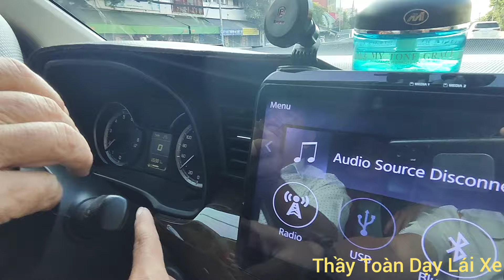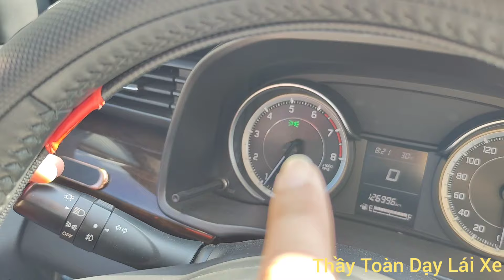Kèm lái đôi cho 2 cha con cùng luyện lái nâng cao kỹ năng lái xe số tự động an toàn TPHCM - Vũng Tàu